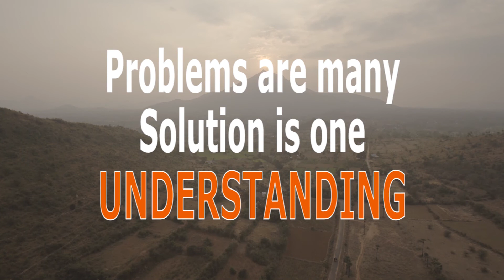The invisible center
Guruji Atma Nambi explains that our center is invisible like love and cannot be proved. It can only be experienced. Everything we see, sense and enjoy are it's manifestation.